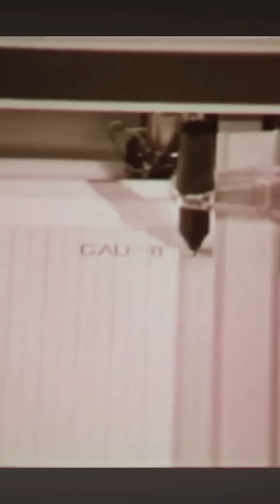Guion Bluford: First African-American in Space!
Dive into the inspiring journey of Guion Bluford, the first African-American in space! 🌌✨ Learn about his early life and the strong emphasis his family placed on academic success. Follow his incredible achievements as a pilot and astronaut, breaking barriers and making history with NASA. Finally, discover Bluford's impactful post-NASA career and his enduring legacy as a space pioneer.

Don’t miss this powerful story of courage, perseverance, and groundbreaking accomplishments!